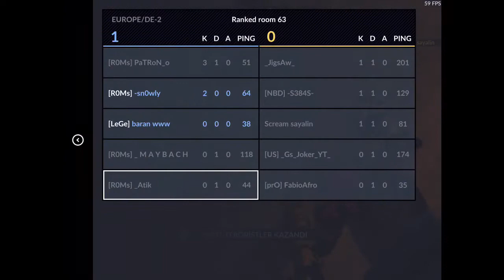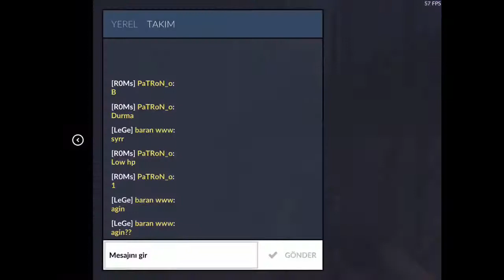Ranked Games #2 w/R0Ms | COPS/Critical Ops